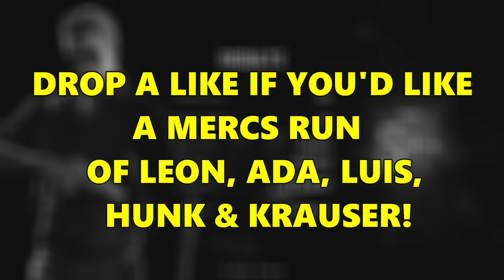Wesker S++ (ALL STAGES) | Resident Evil 4 Remake Mercenaries